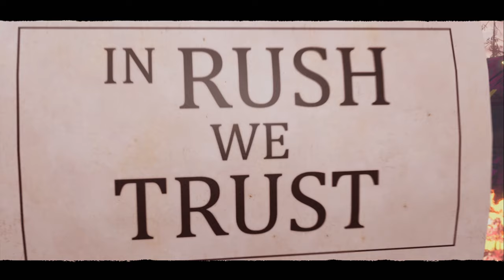Far Cry New Dawn - Dawn Of A New Addiction? (4K|HDR on Xbox One X)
I played the opening half hour of Far Cry New Dawn and I really liked the changes they made to the aesthetics. The world looks bright and colourful, in strong contrast to the violence happening to it.

the lack of colour and variation in environments was one of my (small) gripes with FC5, so I'm happy to see this evolution.

I'm pretty sure I'll be hooked to this game once I start playing for longer periods! I also really liked the RPG elements added into it.

Will post more vids later ^^